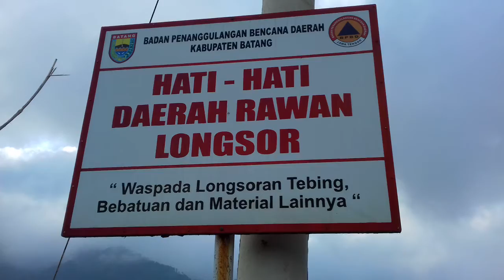DUSUN KECIL DI KAKI BUKIT PEGUNUNGAN DIENG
Video tentang suasana sebuah dusun kecil di pegunungan Dieng yang di kelilingi bukit dengan pemandangan alamnya yang indah dan udara dingin.